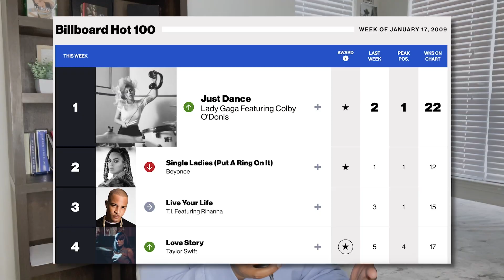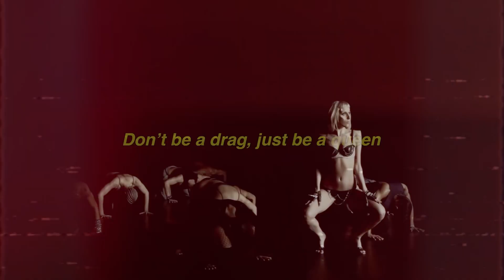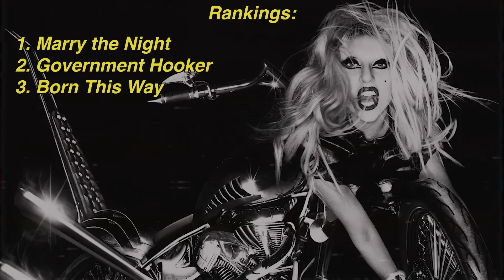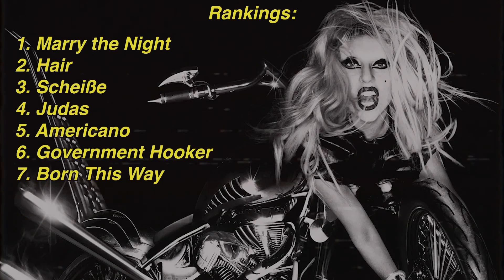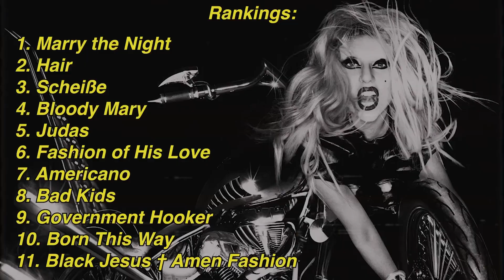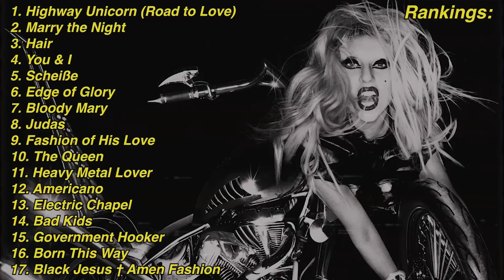Born This Way Is One of the BEST Albums of All Time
born this way is iconic and stefani germanotta will always be famous.

◇ CHAPTERS ◇
0:00 - opening
3:39 - born this way (single)
5:12 - lady gaga vs. madonna
7:58 -  judas
9:42 - edge of glory
11:29 - ranking the songs from the album
25:57 - final thoughts/outro